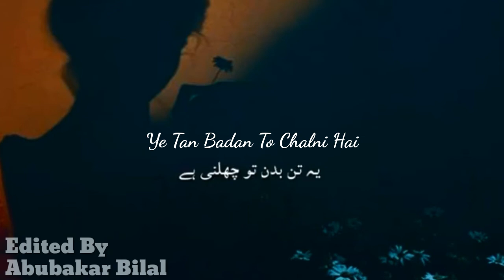Parizaad Ost Lyrics || Whatsapp Status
Parizaad (Urdu: پری زاد‎, lit. 'Fairy's child') is an Urdu-language Pakistani drama television series based on the novel of same name by Hashim Nadeem.

Lyrics:
حُسن کے جزیروں میں روپ کے کناروں پر
ریشمی اندھیرے ہیں سُرمئی اُجالے ہیں
ایک ناز آفریں دل پر قبضہ جمائی بیٹھی ہے
جس کی جھیل آنکھوں میں دو نیل بوں سے پیالے ہیں
نا پوچھ پری زادوں سے یہ ہجر کیسے جھیلا ہے
یہ تن بدن تو چھلنی ہے اور روح پر بھی چھالے ہیں
کیسے جان پاؤں گے؟ عشق میں کیا گُزری ہے؟
کتنے زخم کھائے ہیں؟ کتنے درد پالے ہیں؟
سائیاں وے
سائیاں وے
سائیاں وے
خواہشوں کے جنگل میں حسرتوں کے بستر پر
جسم تو گلابی ہیں اور دل سے کالے ہیں
میں روپ کا پُجاری ہوں
یں لمس کا بھکاری ہوں
لیکن جہاں میں بستاں ہوں، وہاں مندروں پہ تالے ہیں
کیا عشق وہ نبھائیں گے؟
کیا حسن کو سراہیں گے؟
تاریک جن کے چہرے ہیں
مُقدروں پہ جالے ہیں
ہیں دشمنوں سے کیا شکوہ؟ کیا گلہ رقیبوں سے؟
یہ سانپ آستینوں میں ہم نے خود ہی پالے ہیں
نا پوچھ پری زادوں سے یہ ہجر کیسے جھیلہ ہے
یہ تن بدن تو چھلنی ہے اور روح پر بھی چھالے ہیں (ہو-ہو-ہو)
کیسے جان پاؤں گے؟ عشق میں کیا گُزری ہے؟ (ہے-ہے-ہے)